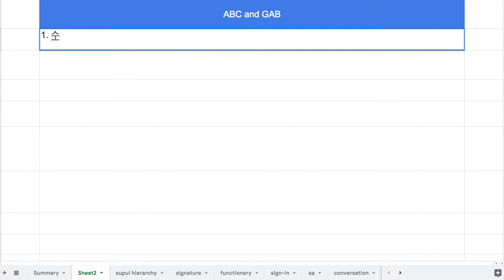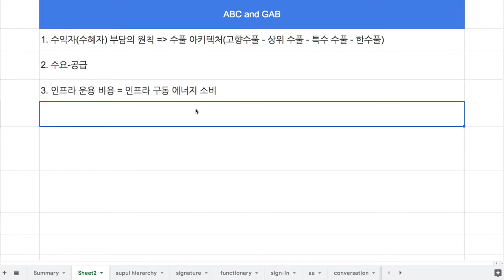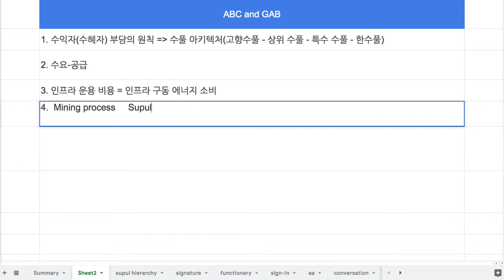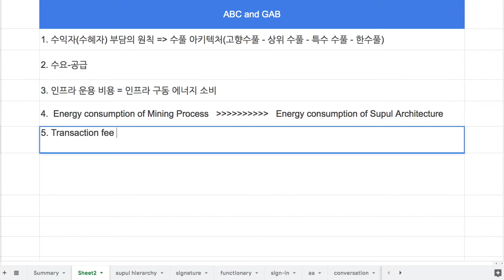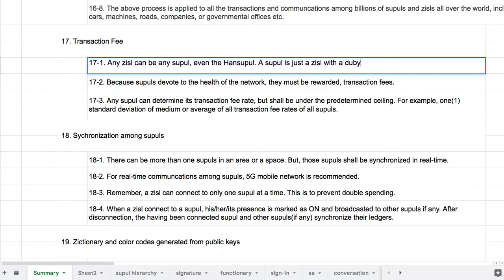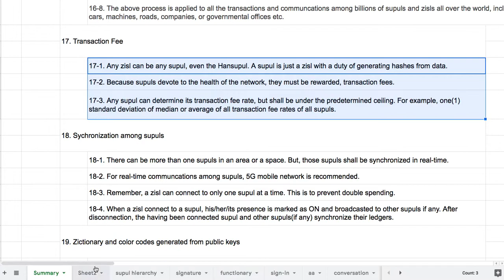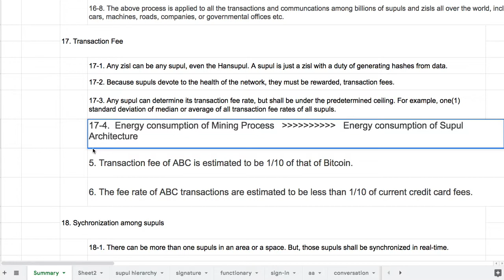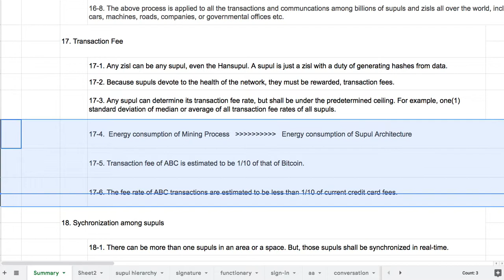035 - Transaction fees of ABC